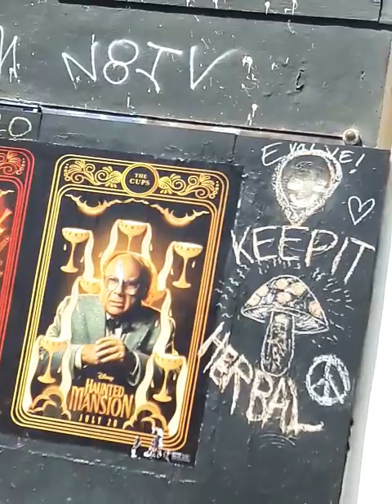Venice Beach boardwalk July 4th 2023